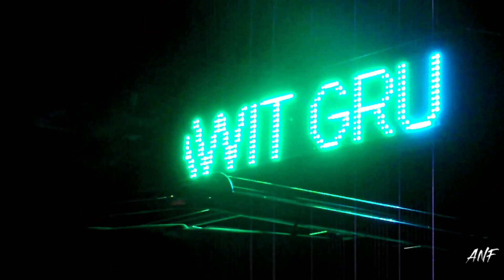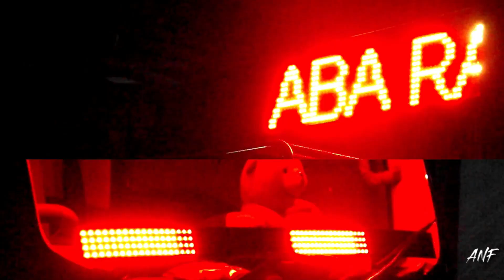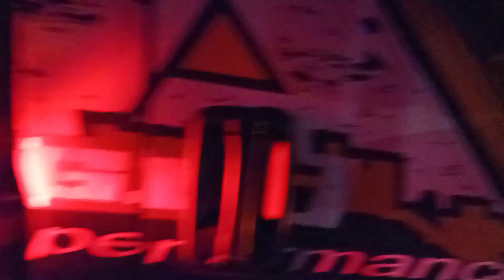MODIFIKASI AKSESORIS LAMPU TRUK TOTAL 13 JUTA!!! | TRUCK FAREL MBOIS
Wawancara harga dengan sang sopir juga ada dalam video ini, jadi tonton sampai selesai ya...

Pada kesempatan kali ini saya mereview truck FAREL yang mempunyai banyak variasi lampu dan model bemper terbaru. Dalam video ini saya juga melakukan wawancara dengan sang sopir terkait habis berapa buat semua aksesoris truck ini hehe..Ternyata cukup lumayan...